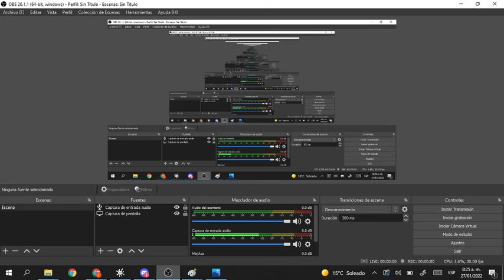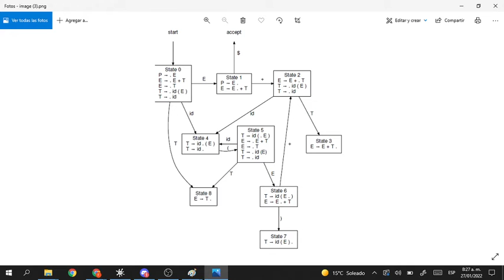Conflictos en parse LR